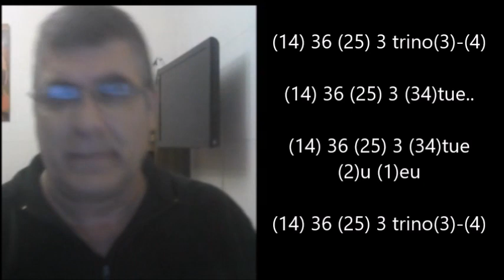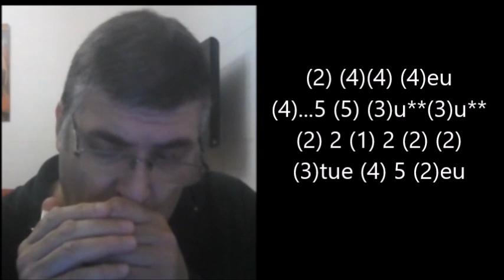The Big Push - Kim Wilson - Como tocar el Solo de ARMONICA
En este tutorial para Armonica, vamos a ver fraseo por fraseo el solo que hizo este gran armonicista Kim Wilson , vamos a utilizar un armonica afinada en Do letra C